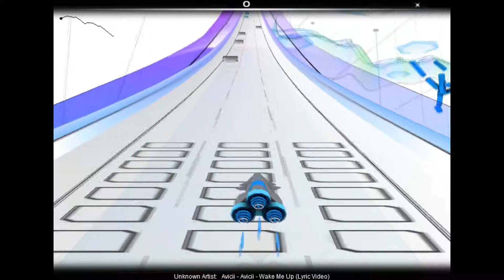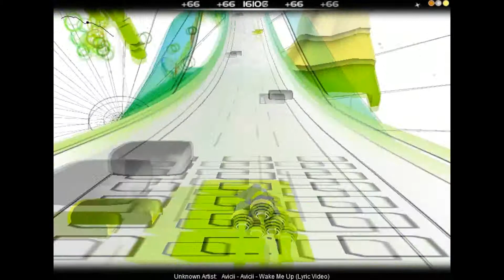Audio Surf- Wake Me Up- Avicii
Check out the People who made it though!

Check out audio surf on steam!